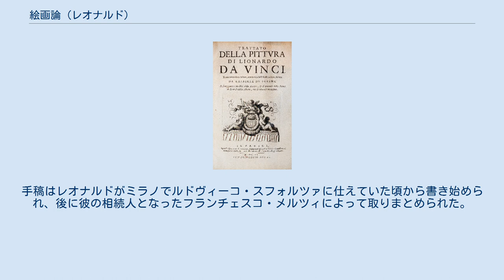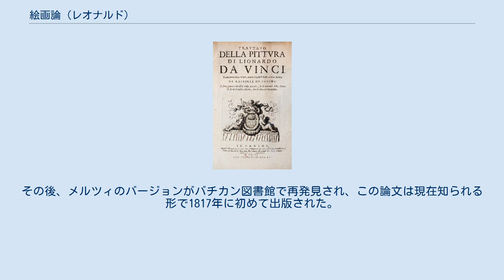絵画論 (レオナルド)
レオナルド・ダ・ヴィンチの作品
Trattato della pittura、1651年版の扉。
 『絵画論』（かいがろん、イタリア語: Trattato della pittura）は、レオナルド・ダ・ヴィンチが「絵画について」という見出しでノートに記した文章を集めた文集。
手稿はレオナルドがミラノでルドヴィーコ・スフォルツァに仕えていた頃から書き始められ、後に彼の相続人となったフランチェスコ・メルツィによって取りまとめられた。
この論文は、1632年にフランスで最初に出版されたが、メルツィによるバージョンがバチカン図書館で再発見された後、現在知られる形で1817年に改めて出版された。
 この論文のおもな目的は、絵画が科学のひとつであることを論じることにあった。
表現や人物造形に関するレオナルドの鋭い洞察力は、笑いと泣きについての彼の比較論からも明らかであり、そこで彼はこれら二つの感情の唯一の違いは「表情の動き」という意味では「眉の波立ちにあり、泣いている時にはこれが加わるが、笑っているときは眉はもっと高く広がっている」と述べている。
 1937年、マックス・エルンストは、『カイエ・ダール (Cahiers d'Art)』誌への寄稿で、壁の染みの研究についてのレオナルドの助言が元で、「耐えがたい視覚的強迫観念」に襲われたと述べた。
 この論文のすべてのエディションは、カリフォルニア大学ロサンゼルス校のエルマー・ベルト・ダ・ヴィンチ図書館 (Elmer Belt Library of Vinciana) に所蔵されている。
 手稿はレオナルドがミラノでルドヴィーコ・スフォルツァに仕えていた1482年から1499年の間に書き始められ、レオナルドの人生最後の25年間にわたって書き継がれた。
後にこの文集に収められた記述は、レオン・バッティスタ・アルベルティやチェンニーノ・チェンニーニからの引用が含まれている。
レオナルドは死に際して、ノート類を弟子で相続人となったフランチェスコ・メルツィに託し、出版するよう指示したが、取り上げられた対象の広がりや、レオナルドの特異な書体のために、その作業は困難を極めた。
メルツィは『絵画論』を成す文章を18冊のノート（そのうち3分の2は現存しない）から集めた。
1570年にメルツィが死去すると、コレクションは息子で法律家のオラツィオ (Orazio) に遺されたが、彼はこの日誌類にほとんど興味を示さず、その結果それらは散逸してしまった。
 1632年にフランスでこの論文のバージョンが出版された。
1651年には、フランス語とイタリア語による抄録版が、ラファエロ・ドゥ・フレスネ (Raffaelo du Fresne) によって『絵画論』として出版された。
その後、メルツィのバージョンがバチカン図書館で再発見され、この論文は現在知られる形で1817年に初めて出版された。